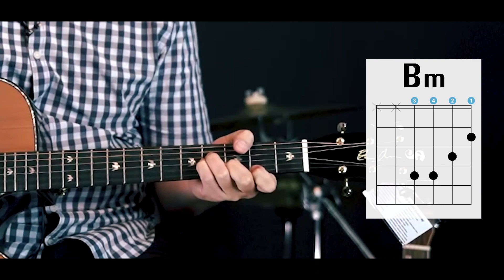สอนเล่นกีต้าร์เพลง จังหวะตกหลุมรัก - DIDIxDADA Part 1 คอร์ดง่าย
เพลงนี้ ออริจินัล เป็น Key Gb นะครับ ต้องจูนสายเป็น Eb ก็จะสามารถเล่นใน Key G ปกติได้เลยครับ ลองฝึกดูครับ
Part 1 ฝึกตามคลิปก็จะเล่นได้กับออริจินัลเลยครับ ลองฝึกดูนะครับ

0:00 เกริ่นนำ
1:35 สอนคอร์ด Key G
3:08 สอนดีด 6/8
8:38 สอนเซทคอร์ด ในท่อน Verse
9:47 สอนเซทคอร์ด ในท่อน Chorus
10:48 แนวทางการฝึก

กีต้าร์ในคลิป
Fonzo